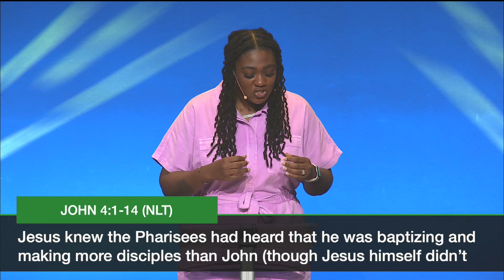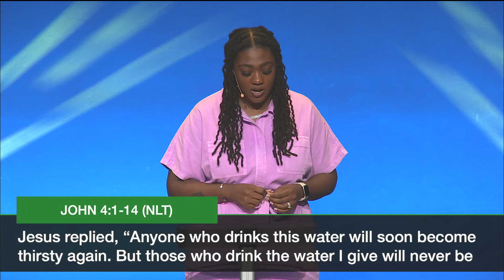"Who, Me?" Ja'Mell Agustin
Ja’Mell Agustin, our new Director of Discipleship and Life Groups, shares a special invitation to those who might feel lost, marginalized, unseen, or uncertain of their purpose. By looking closely at the story of the Samaritan woman at the well, we understand more deeply that God sees us right where we are, and what our true needs are. Moreover, no matter what we may be experiencing, or how we may have been mistreated, judged, or excluded, we are never far from God. He meets us right where we are, and provides the living water for which we all thirst.

EXTRAS
Study Notes: Coming Soon!

TABLE OF CONTENTS
0:01 - Message by Ja'Mell Agustin